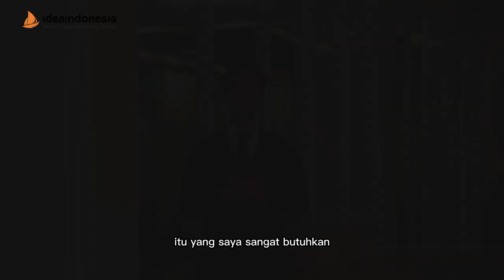MEREKA YANG SUDAH MASUK - SMK IDEA INDONESIA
PT Idea Indonesia Tbk adalah Penyedia Program Vokasi Persiapan Kerja dan Wirausaha
bidang Hospitality, Culinary, Tourism, and Creative Economy yang Terintegrasi dengan Industry sebagai
Teaching Factory. IDEA telah dianugerahi sebagai Lembaga Penyelenggara Program Vokasi Non Formal Terbaik
dari Menteri Pendidikan, Kebudayaan, dan Ristek Dikti sejak Tahun 2019. Lulusan Program IDEA dijamin langsung mendapat Kerja
atau Menjadi Start Up Wirausaha, dengan Perjanjian Notaris. 7.000 alumni telah terserap bekerja di 1.200 Perusahaan Mitra,
Nasional dan Internasional berupa Hotel, Resort, Kapal Pesiar, Restaurant, Coffee Shop, Bakery Shop, Catering, Airport, Hospital
dan Perusahaan umum lainnya. IDEA tersebar di 4 Propinsi; DKI Jakarta, Lampung, Surabaya, dan Semarang.

IDEAINDONESIA : The World Class Hospitality Company

For more detail :
Atus Solihah as Manager Training Program Idea Indonesia